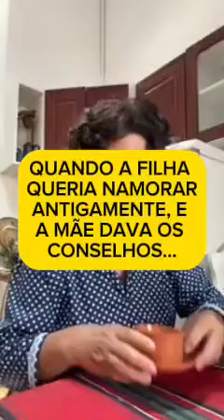QUANDO A FILHA QUERIA NAMORAR ANTIGAMENTE E A MÃE ACONSELHAVA